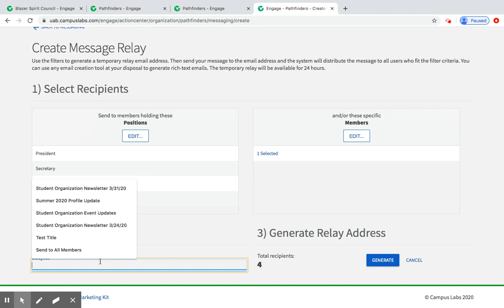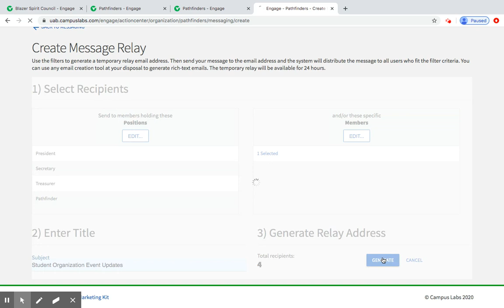Mass Emails: Message-Relay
Student organizations can use their "manage organization" tools to create a mass email, called a "message relay" in Engage. The message relay is located within the organization's roster. Watch this video for a brief tutorial!